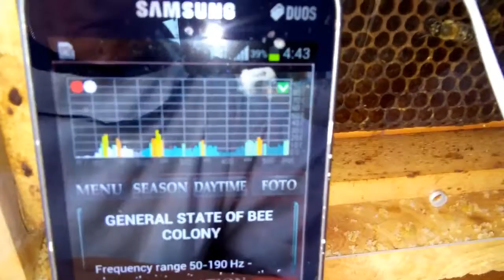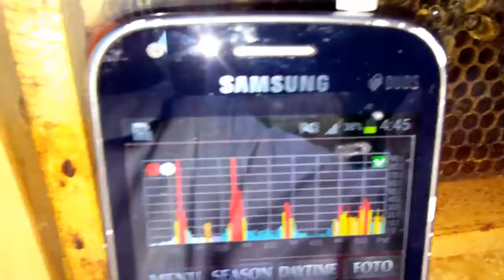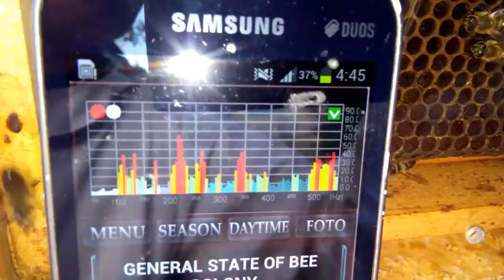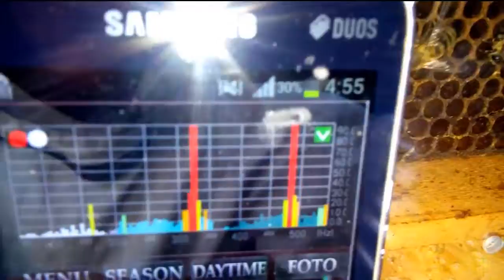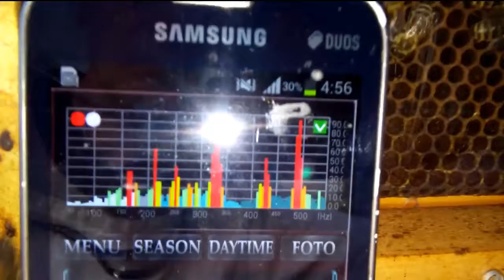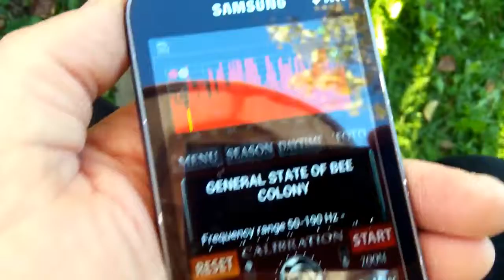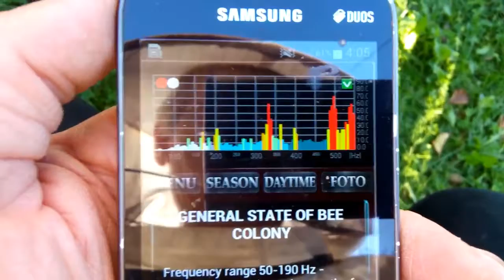Film 75 esp The bees on the brood and on young honey